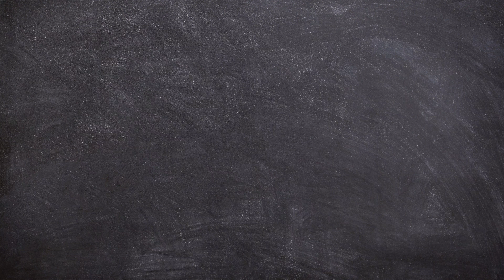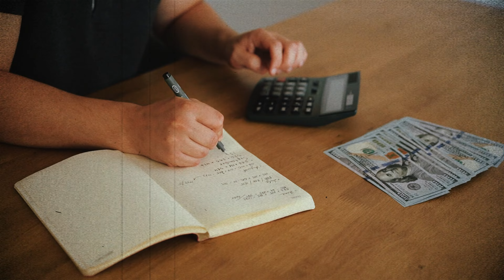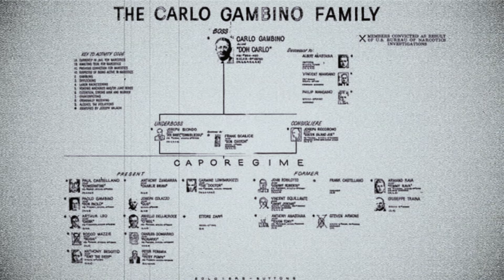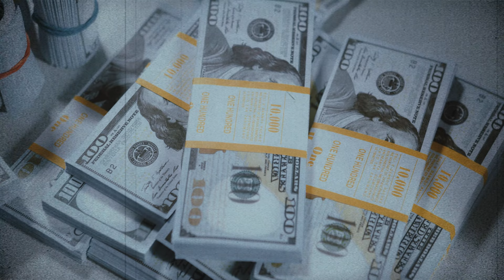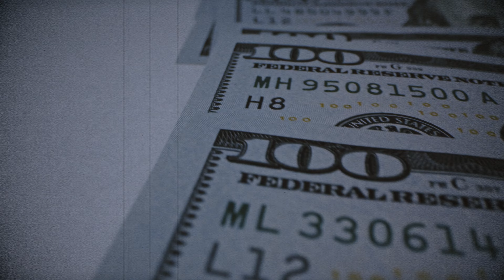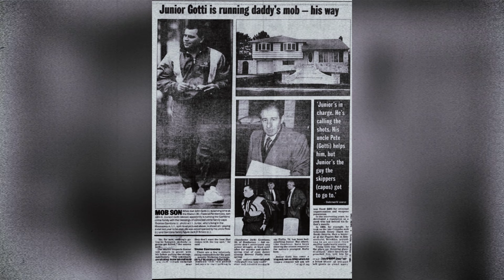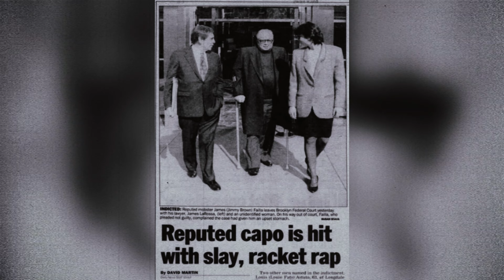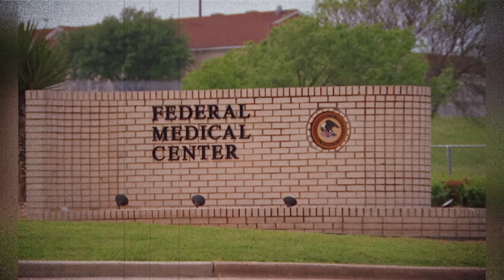The Garbage Kingpin : The Untold Story of James Failla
In this episode of Underworld Diary, we uncover the captivating story of James Failla, a key figure in the Gambino family's history. From his beginnings in Brooklyn to his strategic rise in power, Failla's journey is filled with ambition, wealth, and influence. Explore his infiltration of the waste management industry, alliances with Carlo Gambino, and his challenges navigating mafia power struggles and legal issues.